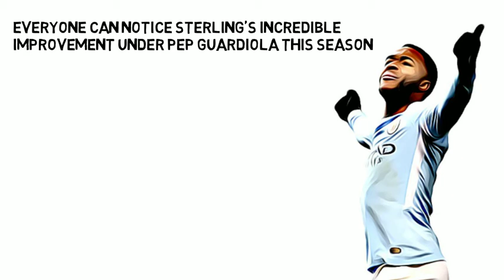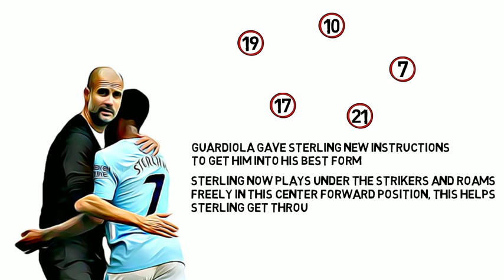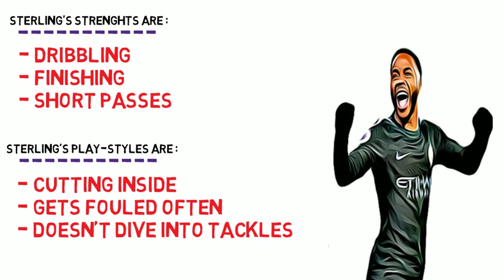The Story Behind Sterling's Incredible Improvement Under Guardiola ! Player Focus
Sterling improved a lot this season, how did Guardiola work on his weaknesses? check out these simple analysis to know the story behind his improvement!